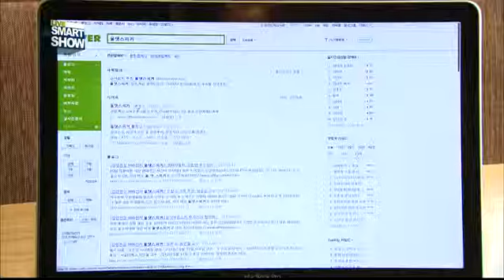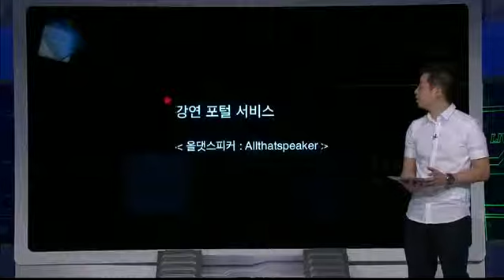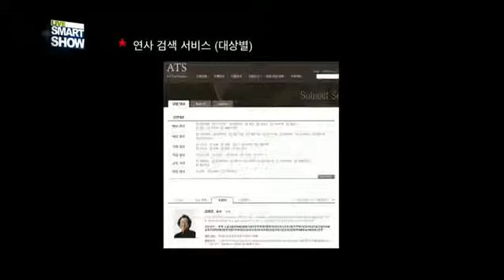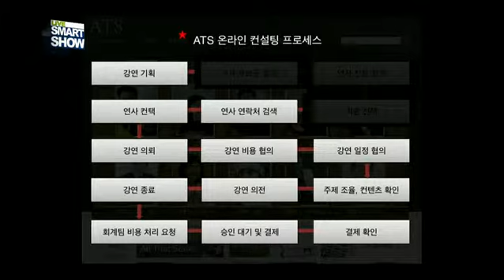강사섭외 전문 서비스 '올댓 스피커'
맞춤형 강사섭외 전문 사이트 분트컴퍼니의 '올댓 스피커' 선보인 박민욱 대표를 만나보자.